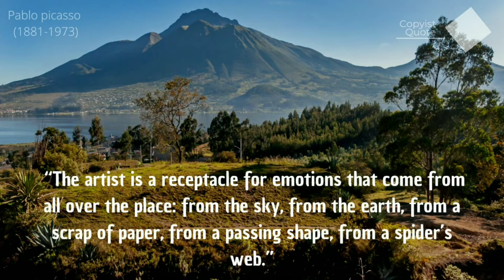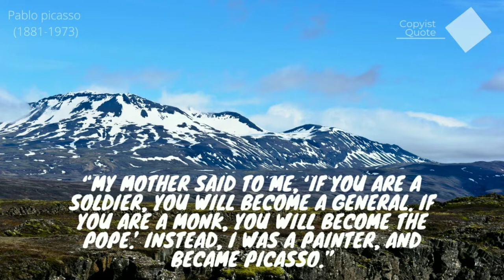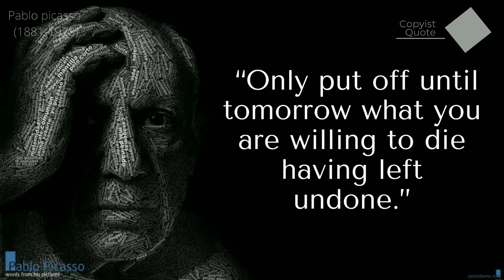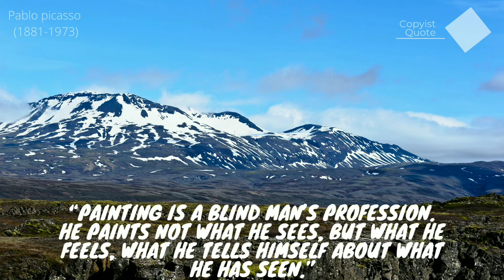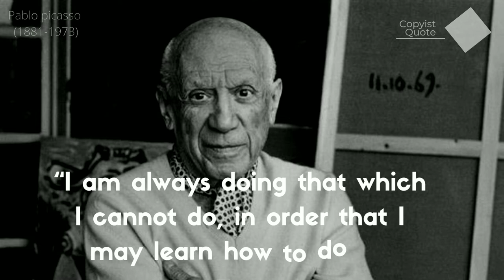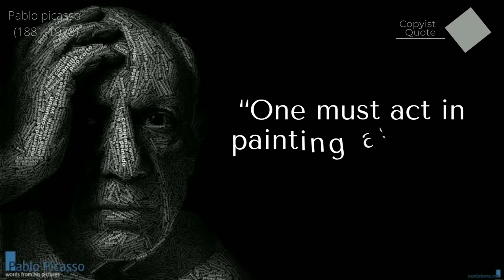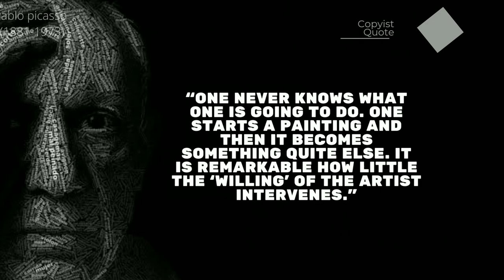Inspirational Words of Wisdom from Pablo Picasso, the world's eccentric artist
Pablo Ruiz Picasso (October 25, 1881 – April 8, 1973) was a well-known artist in the Cubism school and is known as a revolutionary painter of the 20th century. He is an artistic genius who is capable of making sculptures, graphics, ceramics, ballet dancer costumes to stage arrangements. Born in Malaga, Spain October 25, 1881 with the full name Pablo (or El Pablito) Diego José Santiago Francisco de Paula Juan Nepomuceno Crispín Crispiniano de los Remedios Cipriano de la Santísima Trinidad Ruiz Blasco y Picasso López. His father was Josse Ruiz Blasco, an art professor and his mother was Maria Picasso Lopez.